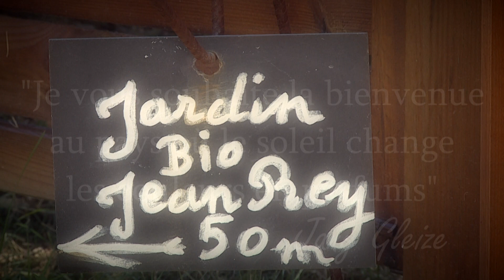La Bonne étape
Teaser La Bonne étape Château-Arnoux.